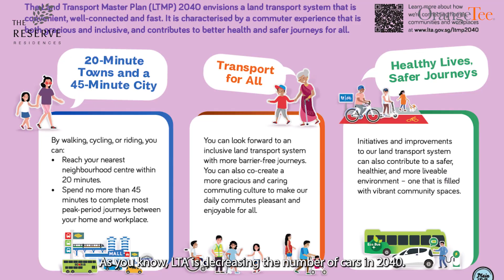How does living in an integrated development in Singapore improves your daily lifestyle?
The Reserve Residences @ Beauty World